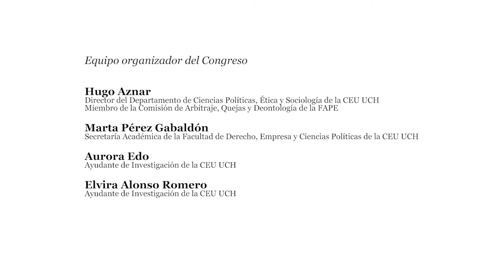EDIC. Autorregulación y rendición de cuentas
Ponencia Autorregulación y rendición de cuentas en el panorama de los medios de comunicación españoles

Juan Carlos Suárez, miembro de la Comisión de Arbitraje, Quejas y Deontología de la FAPE y Profesor de la Universidad de Sevilla, en el Congreso Internacional EDIC I El derecho de acceso a los medios: legislación, participación ciudadana y autorregulación (Valencia, octubre 2017), lanza una pregunta sugerente en relación a la rendición de cuentas de los medios españoles: “¿Qué dicen los medios sobre determinados colectivos?”. Desde su perspectiva, las noticias proyectan una imagen negativa en la opinión pública sobre determinadas minorías sociales. Por ello, afirma que es esencial garantizar el derecho de acceso a los grupos sociales que pueden tener mayor dificultad para ser escuchados.